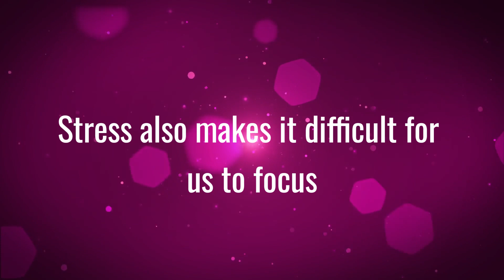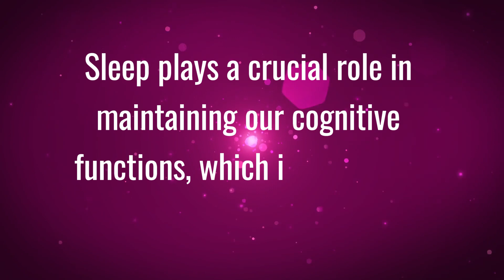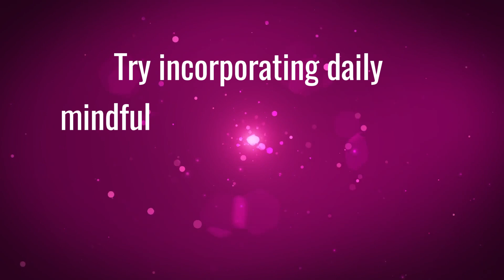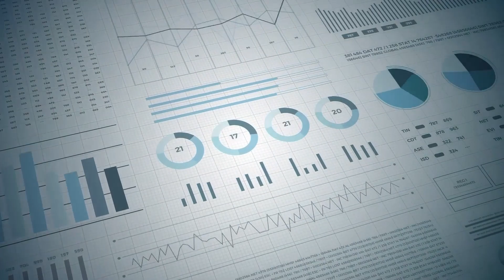Concentration Hacks: Boost Your Focus and Achieve More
In this video, discover the ultimate concentration hacks to boost your focus and achieve more in your daily tasks. Whether you're a student aiming for better study habits or a professional seeking to maximize productivity, these concentration hacks will revolutionize the way you work. Learn how to unlock your full potential and supercharge your focus with practical techniques and strategies. Watch now and take the first step towards reaching your goals faster!